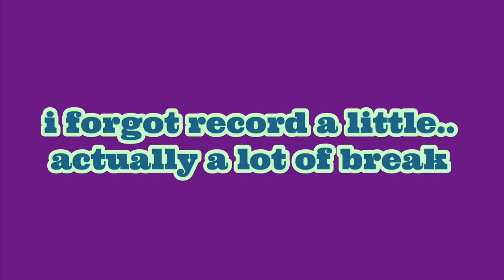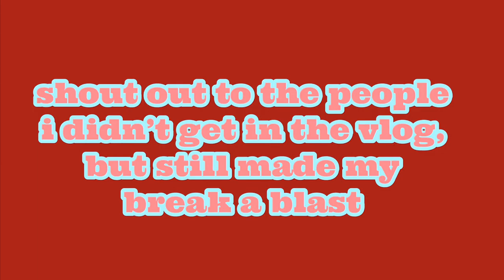i tried to vlog my spring break..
as you can tell by the description, this kinda was an epic fail lol. i am always a live in the moment kind of person and i literally forgot to get in some of my favorite moments in soOoOoO -
Tegan- for the amazing sleepover & painting my nails & making me dinner.
Ling Ling- for going on a 10 mile bike ride & going on a sonic/handles date with me.
Avery & Alex- going to church with me on sundays & having a litty sleepover.
My bestfriends (Grace, Gianna, Ling Ling, Julia) - for sending me a crap ton of videos from our sleepovers. also, for spending every second with me of break including dollar general runs, long walks, peeing in unknown places, & hotub talks
My track team- for coming to track every single morning at 8am (well most of us) & having fun themes
Heartbreakers- for working through injuries & really coming together as a team
My family- for spoiling me with dinners, ice cream, & movie nights
Myself- for having my 1st job interview & crushing it

I really do hope y’all enjoyed what i did get for the vlog.